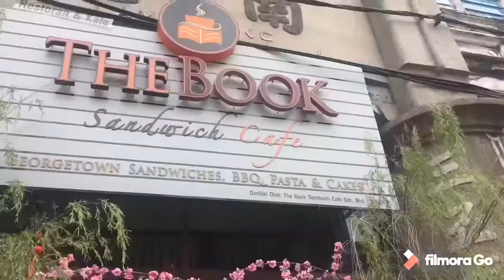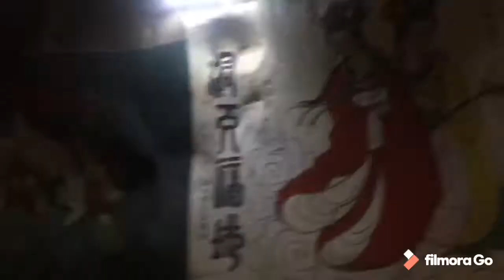A short trip of Penang,Malaysia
Penang is a state in northwest Malaysia including territory Seberang Perai and Penang Island. On the island, the state capital of George Town is home to tourist spots, for example, frontier Fort Cornwallis, the fancy Chinese group house Khoo Kongsi and the Kapitan Keling Mosque, all demonstrations of hundreds of years of outside impact. Toward the west, a funicular climbs Penang Hill, with its path, blossom gardens and all encompassing perspectives.